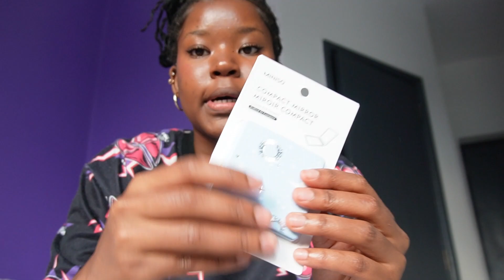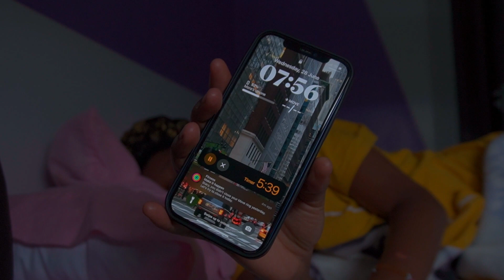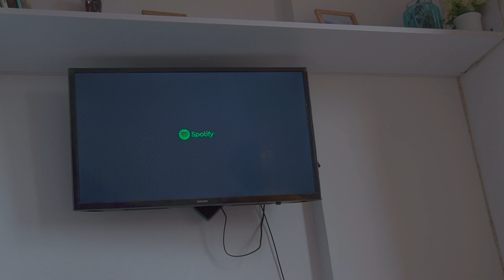vlog diaries | maintenance day, shopping, uni days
hi, welcome back to my youtube channel I know I‘ve not posted in a while 😪 but I’m back now 🥰, hope you enjoy this (a day in my life) vlog. stay tuned for more videos.

have any suggestions on what videos you'd like to see? drop them down below in the comment section.

(I don’t own any of the music put in this video)

I love you guys 💗
day in my life, productive day in the life, getting my life back together, daily vlog, vlog, productive vlog, day in the life, teenager day in the life, weekend vlog, weekly vlog, run errands with me, organizing my life, realistic day in my life, spend the day with me, spend the morning with me